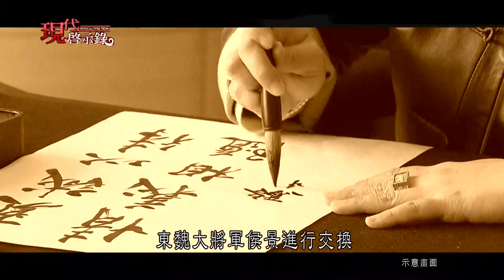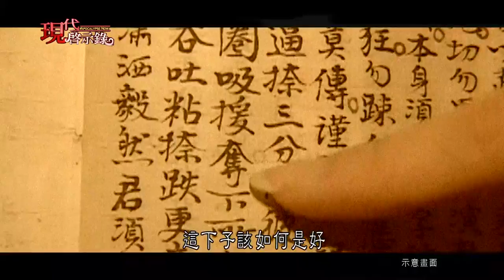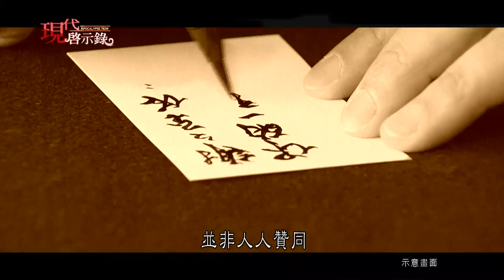歷經三朝年壽近百 女戰神冼英傳奇--現代啟示錄 網路獨播版精華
冼英歷經了南梁、南陳還有隋朝三代，
統轄廣東嶺南高涼地區，
她20多歲開始就女代父職，
在群雄割據的魏晉南北朝，
保護嶺南百越五十多萬百姓，
為了提升部眾的生活水準，
冼英跟漢人仕紳結婚，
開創了政治聯姻的先河，
更在中央政權迅速更迭的魏晉南北朝時代，
穩住了南方局勢獲得南梁、南陳、隋朝三代帝王的信賴，
而冼英在死後被嶺南地區的百姓供奉尊為嶺南聖母，
到底冼英她是如何獲得民心，又是如何歷經三朝而不衰呢？